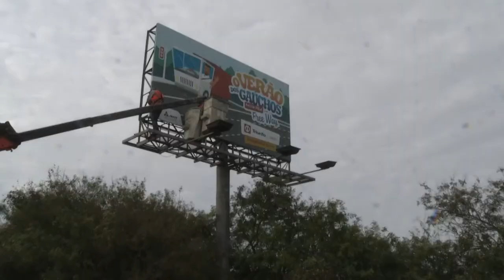Panorama | TVE - Boletim - Pedágio - Programa Moradia Primeiro - 4/7/18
Boletim Panorama exibido nesta quarta-feira, 4, às 14h:
- As cancelas foram recolhidas e o trânsito está livre, sem cobrança de pedágio, nas praças da Freeway aqui em Gravataí, em Santo Antônio da Patrulha e na RS 290 em eElldorado do Sul.
- Proprietários interessados em alugar o seu imóvel para moradores de rua podem inscrever-se no Programa Moradia Primeiro. A iniciativa é da prefeitura da capital  e do Ministério da Justiça.